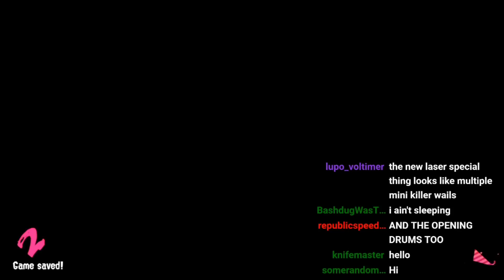TENTA MISSLES And More New Splatoon 3 Information...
Tenta Missiles are in the game they can be seen in this screenshot

Missiles Return (0:00)
Range Blaster Is Back? (0:48)
Will Patches Mess With My Mains? (1:16)
My Splatoon 3 Weapons (1:47)
Range Blaster Hope Pt 2 (2:19)
Balance Between Games (2:57)
Movement Techs Buff Blasters (3:34)
New Charactor Design For Me (4:38)
Will I Play Rapid In Splat 3? (5:25)
Octobrush In Splat 3? (6:30)
Will Any Main Weapons Be Gone? (7:17)
Should MPU be In Splatoon 3? (8:23)
Is Splatoon 3 More Main Weapon Based? (9:03)
Splatoon 3 Special Worries (9:22)
We Got A Patch The Same Night (11:00)
New Splatfests WEREN'T PLANNED (11:12)
Charger Balance Issues + A New Special (11:53)
Can Stingray be fixed (12:59)
Will Maps Be Ported/Redesigned? (13:26)
Happy With What We Know (14:44)
Do I Want Subs Removed? (15:36)
I Want Inkjet In Splatoon 3 (18:08)
A Special I DON'T Want Back (18:31)
Splatoon 1 Specials I Want Back (19:04)
My Worry About The Bow (19:35)
WHAT IS THE CRAB??? (20:37)
Genders Are Gone? (21:50)
Splatoon 3 Was Delayed + Release Date (22:19)
Closing Range Thoughts (23:05)